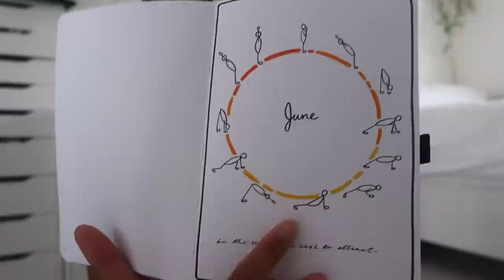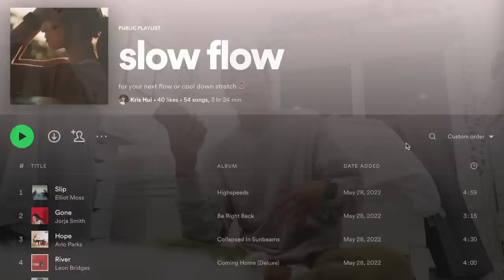I DID 30 DAYS OF YOGA.... and here's what happened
HI FRIENDS! For the month of June, I decided to do a 30-day yoga challenge where every day I would come to my mat in hopes of becoming more flexible, more mindful, and more grounded. Find out how it went down and enjoy the video :)